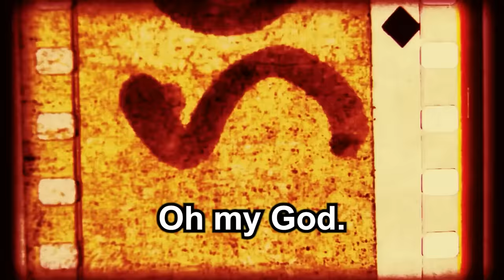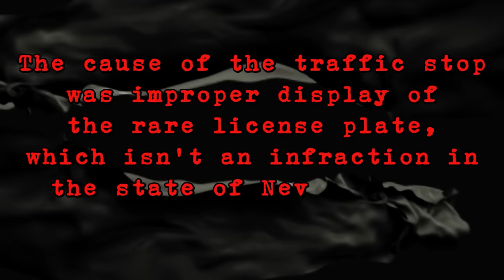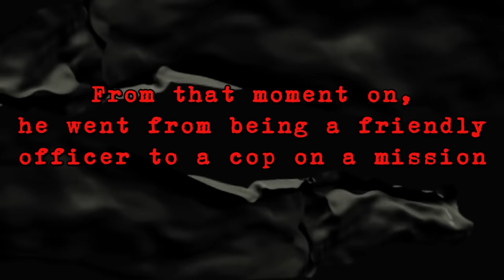When Dumb Cops Arrest FBI Agents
We see dumb cops do the dumbest things all the time.
These officers tried to bully this guy who later turned out to be a federal agent!
Get ready for some jaw-dropping moments as we count down 4 times cops had to deal with higher-ranking officers.